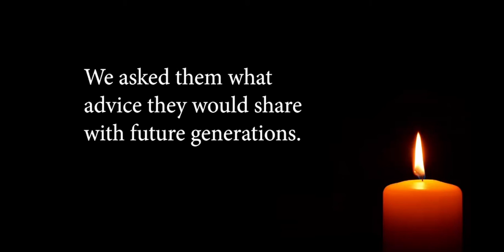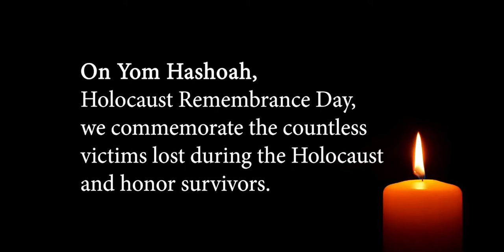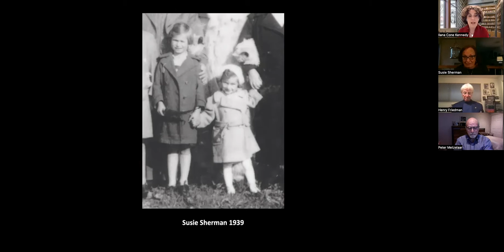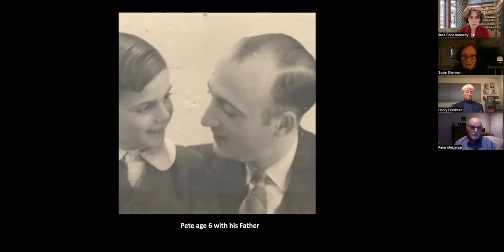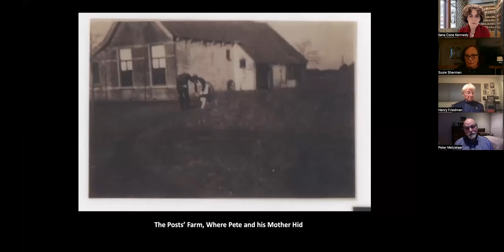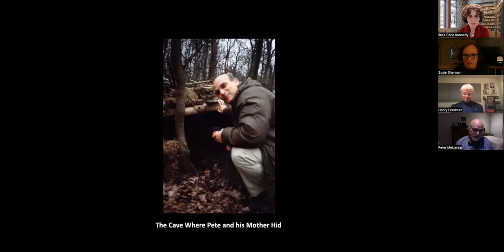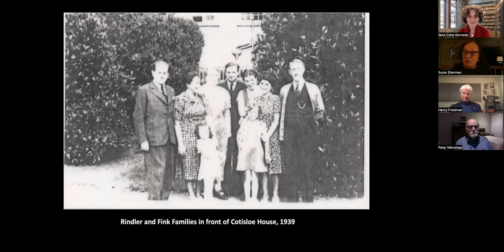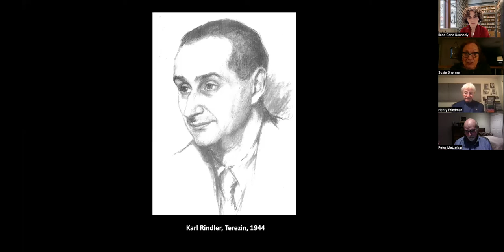Yom HaShoah 2022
Join us for a meaningful program of remembrance and inspiration with a panel of local Holocaust survivors, a candle-lighting ceremony with descendants of survivors, and words of reflection from Rabbi Simon Benzaquen of Congregation Ezra Bessaroth.

Meet the Panelists:

Peter Metzelaar, born in Amsterdam, Peter and his mother survived the Holocaust with the help of non-Jewish individuals who hid them.

Susie Sherman, born in Czechoslovakia (now the Czech Republic), Susie and her family escaped to England where they were taken in by a British family.

Henry Friedman, born in Poland, survived the Holocaust after enduring 18 months hiding in a tiny loft of a barn.